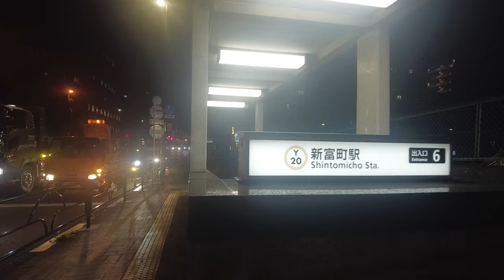いすゞのトラック （東京メトロ有楽町線・新富町駅）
🚔Patrol Japan